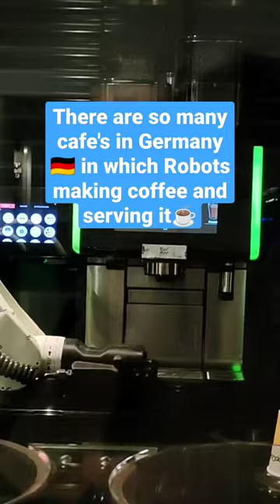Best coffee shops in Germany 🇩🇪💯